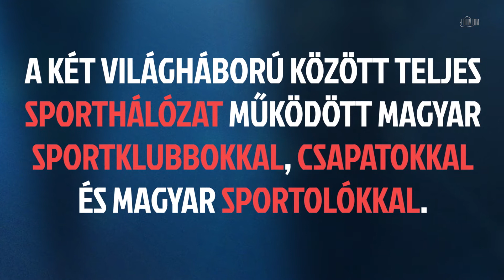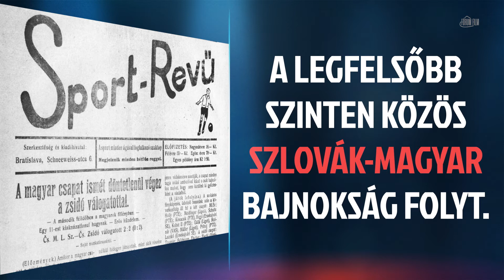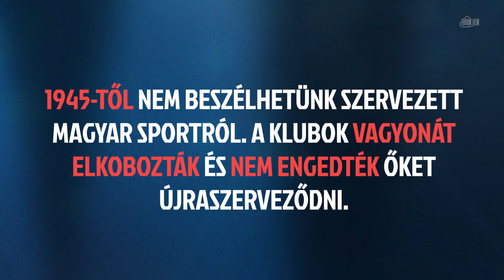A szlovákiai magyar sport a két világháború között [100 év 100 percben]